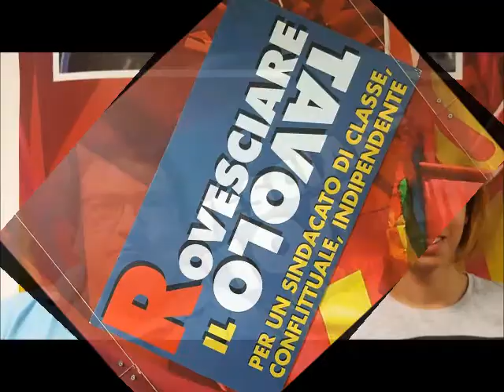Invito alla partecipazione